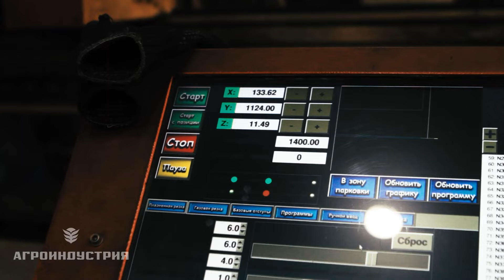🔴 Как производят Бороны ротационные кольцевые БРК 8 на заводе Агроиндустрия?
Экскурсия на заводе Агроиндустрия, где производит легендарную Борону ротационную кольцевую БРК. Борона ротационная кольцевая БРК беспощадный зверь в борьбе с сорняками, которая удаляет сорняки с корнем без подрезания методом вычесывания!

🔴 Такого Вы еще не видели.
🔴 Борьба с пыреем.
🔴 Влагосбережение.
🔴 Новый метод в почвообработке.
🔴 Инновационные методы в почвообработке - удаляет сорняки с корнем методом вычесывания!
🔴 Полный отказ от химии.

Борона ротационная кольцевая производителя Агроиндустрия эффективная почвообработка и влагосбережение.